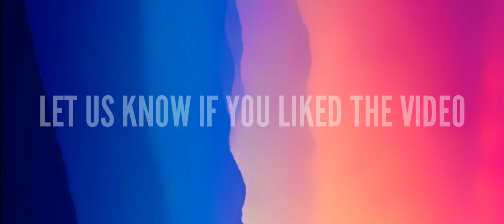SUPERNOVA || WHAT IS A SUPERNOVA? || WHAT ARE WHITE DWARFS? || SUPERNOVA EXPLAINED IN HINDI || GMS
HEY GUYS,
THIS VIDEO IS BASED ON THE DEATH OF A STAR AND FORMATION OF A SUPERNOVA. The death of a star causes a massive explosion which is known as a SUPERNOVA.

Have you ever wondered how a star dies. A star's die process can have many different consequences some of them are that he will become Tara BLACK HOLE or else become a NEBULA or he will become a SUPERNOVA exist many different stars in this universe such as RESMGIANTS, BLUE GIANTS, WHITE DWARFS, YELLOW DWARFS such as our sun and some RED SUPER GIANTS have different consequences for each star's death TOH let's know what a SUOWRNOVA is.
Hydrogen ATOM is also inside the star that uses AS STAR FUEL PRESSURE inside the star removes the ELECTRONS of hydrogen ATOMS and just hydrogen ATOM SKIN NUCLEUS is settled and two or more NUCLEUS fusions and radiate a very powerful radiation and within the process itself. We call this process a nuclear fish in physics, so the very huge radiation energy release from nuclear fussion is neutralized due to STAR KI GRAVITATIONAL FIELD which puts pressure on the inside and RADIATION on the outside, neutralize each other, but when a star's fuel is exhausted, the hydrogen letter inside it. When it is done, the entire pressure from the gravitational field gets inside the star and is concentrated in one place so that the core becomes too much unbalance and as a result there is a massive explosion which we say supernova when the second kind of supernova is formed when a one is formed. The white dwarf revolves around a large star and during this process it absorbs its mass from the white dwarf giant star so that the mass of the white dwarf becomes too much so that its core is unbalanced and it has an explosion inside it which is called supernova.
So what are the
white dwarfs now, the white dwarfs are some small stars that are formed when a big star becomes out of fuel and causes a nebula to remove the outer layers of the star and the
core of the star that is just the size of a planet, the same core we call white dwarf, the process from which the supernova is formed.

THANKS VERY MUCH FRIENDS FOR WATCHING!
HI GUYS IF YOU LIKE THE VIDEO THEN SUBSCRIBE TO OUR CHANNEL LIKE THE VIDEO AND SHARE IT WITH YOUR FRIENDS SO THAT THEY ALSO GET KNOWLEDGE FROM THIS VIDEO AND PRESS THE BELL ICON TO GET THE LATEST NOTIFICATION OF THE VIDEOS UPLOADED BY ME!

ALL THE CONTENT PRESENT ON THIS CHANNEL IS A PROPERTY OF THE OWNER OF THIS CHANNEL AND ARE SUBJECT TO COPYRIGHT. NO PART OF THIS CHANNEL SHOULD BE USED WITHOUT PROPER PERMISSIONS.

Regards,
PULKIT..